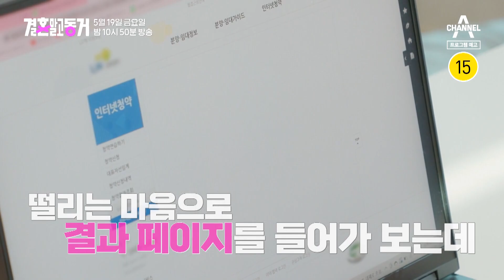[예고] 결말동에 브레인 래퍼 서출구가 떴다! 출구와 10년 연애한 미모의 동거녀 최초 공개!! | 결혼 말고 동거 17 회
브레인 래퍼 서출구가 결말동에 뜬다! 서출구와 10년 연애한 미모의 동거녀 최초 공개! 도넛 커플 경학과 은제는 일본 여행을 위해 공항으로 떠나는데… 해외여행 경험이 단 한 번뿐인 경학은 과연 무사히 비행기를 탈 수 있을까? 기생 동거 커플 현호화 혜현은 신혼부부 행복주택의 당첨 결과를 기다린다. 이들은 기생 동거를 탈출할 수 있을까?